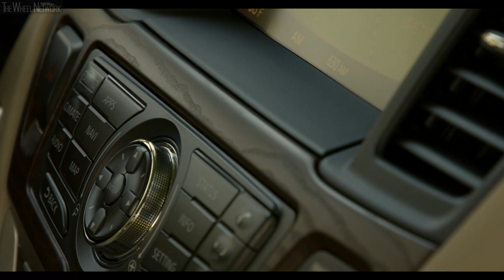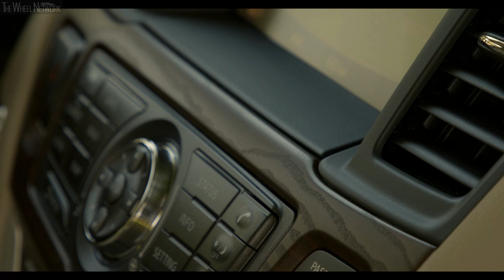2020 Nissan Pathfinder Interior (US Spec)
Nissan Pathfinder Specifications:
▪ Length/width/height/wheelbase – 198.5/77.3/69.5/114.2 in (5,042/1,963/1,765/2,901 mm)
▪ Ground clearance – 7.0 in (178 mm)
▪ Towing capacity – 6,000 lb (2,721 kg)
▪ Cargo volume behind 3rd/2nd row – 16.2/47.4 cu.ft (459-1,342 litre)
▪ Engine – 3.5-liter (3,498 cc), 6-cylinder (V6), petrol
▪ Transmission – Continuously variable, FWD/AWD
▪ Fuel consumption FWD (AWD) – 20/27/23 (19/26/21-22) mpg city/highway/combined

▪ Trim level shown – Platinum 4WD
▪ Exterior color – Caspian Blue Metallic